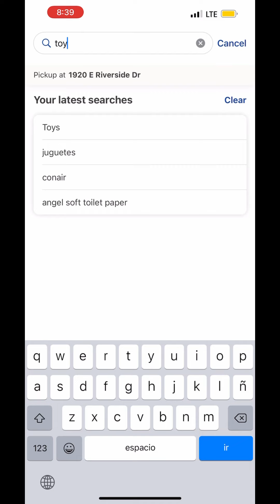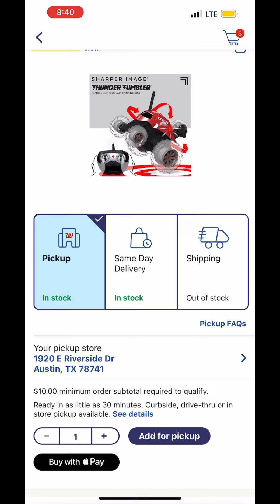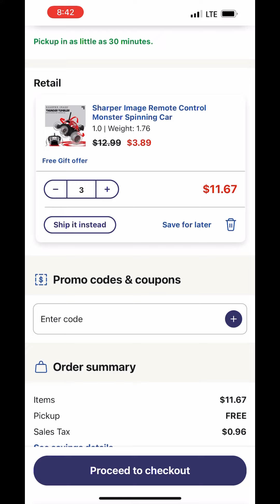omg corre por los tuyos no dejes pasar esta oferta 🔥🔥🔥🏃‍♀️🏃‍♀️🏃‍♀️🏃‍♀️